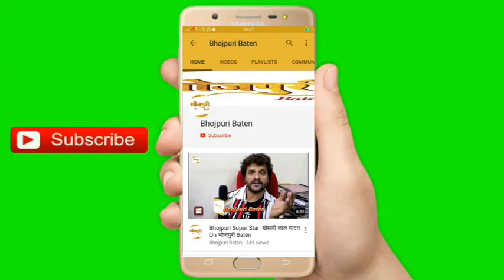Khesari Lal Yadav के Facebook पर 1 Million Fan's हुए तो सब को कहा धन्यवाद